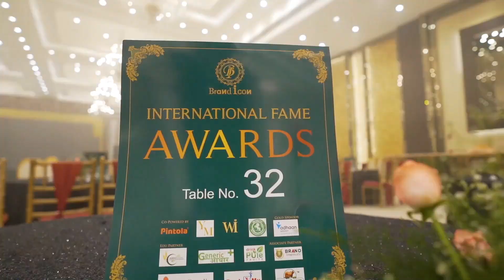Kurti Manufacturer In Surat | Kurti Wholesale Market | Online Wholesale Market | Kurti Wholesaler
Thanks.
Ishita House Factory Outlet.
100 rs kurti wholesale
branded kurtis wholesale
westside kurtis wholesale
s4u new catalogue 2021
aaheli kurti
kurti wholesale market
plus size kurtis wholesale
jaipur kurti palazzo set wholesale
wholesale kurtis online
rayon kurtis wholesale
wholesale kurtis catalog
georgette kurtis catalogue
hiva kurti
kurtis below 300 wholesale
psyna kurtis
liva kurtis wholesale
s4u single piece kurtis online
anarkali kurtis wholesale
s4u latest catalogue 2021
avasa kurtis wholesale price
avaasa kurtis wholesale price
selfie kurtiz wholesale price
kurti catalogue
kurti palazzo set wholesale catalogue
fusion kurtis wholesale
party wear kurtis wholesale
kaya kurtis
kurtis below 200 wholesale
cotton anarkali kurtis wholesale online
s4u kurtis latest catalogue 2021
ikkat kurtis wholesale
avasa kurtis wholesale online
noor fab kurti
georgette kurtis wholesale
nitya nx
diya trends kajal style
psyna
kurtis wholesale online shopping cash on delivery
s4u kurtis with palazzo
5xl kurtis wholesale
khadi kurtis wholesale
libas kurtis wholesale price
avaasa leggings wholesale price
3xl kurtis wholesale
chikan kurti wholesale
diya trends kurti
kalamkari kurtis wholesale
branded kurti wholesale market
unstitched kurti material wholesale
kurti palazzo set wholesale amazon
ladies designer kurti wholesaler and manufacturer
4xl kurtis wholesale
avaasa tops wholesale
avasa tops wholesale
rayon kurtis wholesale online
kurti palazzo set wholesale price
ahika kurtis wholesale
aurelia kurtis wholesale price
kurti fabric wholesale online
melange kurtis wholesale
vaamsi kurtis wholesale
branded kurtis wholesale online
lakhnavi kurti wholesaler
inaya kurtis
rangmaya kurti
kurti palazzo set wholesale flipkart
wholesale kurti market in dadar
anouk kurtas wholesale
selfie kurtis wholesale price
ladies kurti wholesale
s4u kurtis 2021
janasya wholesale
s4u party wear dresses
sabhyata kurti wholesale
fashid wholesale kurtis
jaipuri kurti wholesale manufacturer
vink kurtis
s4u online shopping
four buttons kurti
inaya latest collection
sangria kurtis wholesale
avaasa kurtis wholesale online
naira cut kurti price
pranjul kurtis
mfc kurtis catalogue with price
banwery fashion
wishful kurtis wholesale
diya trends catalogue
s4u kurtis buy online
kalaroop kurtis
kurti fabric wholesale
kurta wholesale
wholesale raw silk kurtis
utsa kurtis wholesale
rangmanch kurtis wholesale
selfie kurtis catalogue
kaya kurtis new catalogue
cotton kurtis wholesale online
morpankh kurtis wholesale
selfie kurtis wholesale online
s4u by shivali website
amar colony wholesale market
okhla sanjay colony wholesale market
shivali catalogue 2021
latest kurtis catalogue
gulmohar kurti wholesale
pp kurtis wholesale
wholesale market in amar colony lajpat nagar
juniper kurtis wholesale
naari kurtis wholesale
kurtis wholesale at cheap prices
mittoo kurti online shopping
janasya kurtis wholesale
biba wholesale suppliers
readymade kurti wholesale
diya trends kurtis with palazzo
office wear kurtis wholesale
rayon kurtis catalogue
kurti wholesale price
daily wear kurtis wholesale
hiva kurti price
zara kurti set
kajal style kurtis
kurti set wholesale
mittoo kurti catalog
hiva kurtis wholesale price
kasturam kurti
anora kurtis catalogue 2021
chikankari kurtis wholesale near me
vinay fashion kurtis wholesale
block print kurtis wholesale
diya kurtis wholesale
inaya kurti set
blue hills kurti manufacturer
psyna palazzo set
pakiza kurti
laiba kurti collection
wholesale kurti shop near me
kiana kurtis wholesale
kiana kurti catalogue
cheapest kurtis wholesale online
srishti kurtis wholesale
cotton kurti material wholesale
shagun kurtis wholesale
chandni chowk kurti wholesale market
pysna kurtis
fabindia kurtis wholesale
shivali fashion catalogue
vala's kurti
biba leggings wholesale